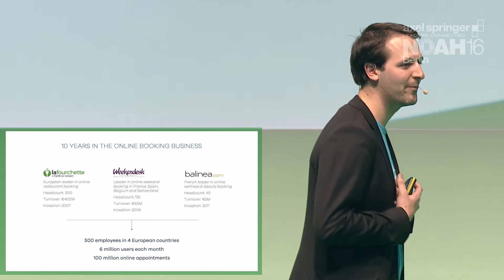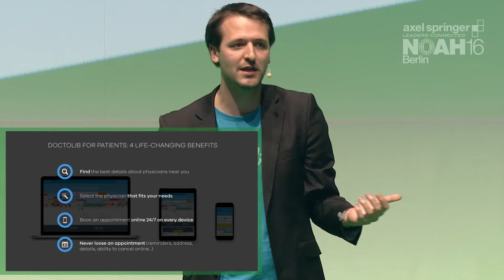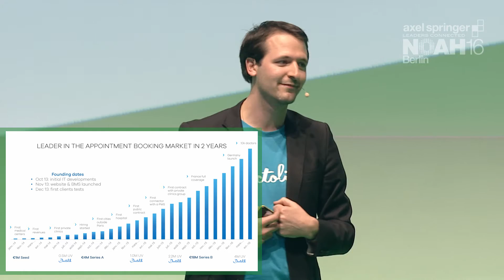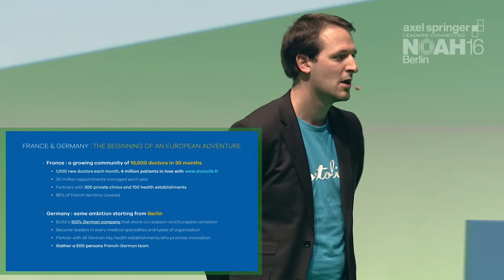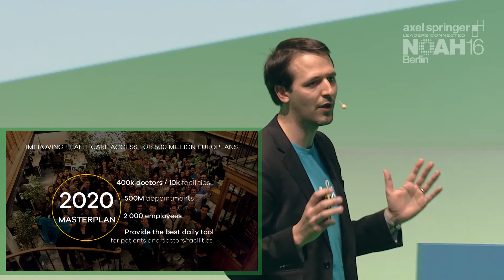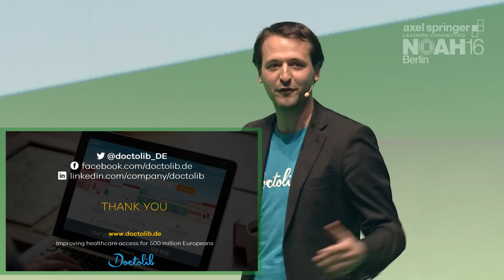Stanislas Niox-Chateau, Doctolib - Axel Springer NOAH16 Berlin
Healthcare, Science & Education - Company Presentation by Stanislas Niox-Chateau, Co-Founder & CEO of Doctolib at the Axel Springer NOAH 2016 Conference in Berlin, Tempodrom 8 - 9 June 2016.